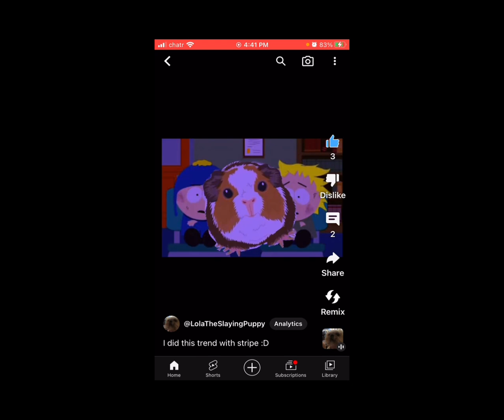Posted as full video lol